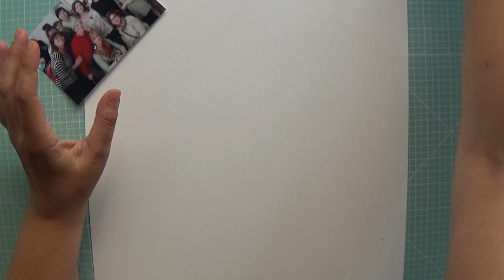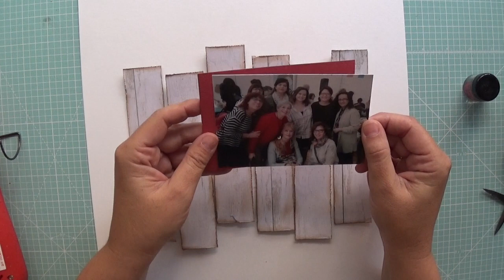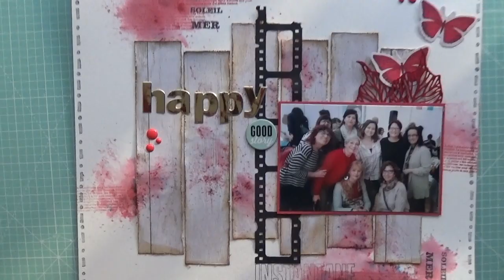12 MESES, 12 HUELLAS: MARZO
Vamos a ponernos al dia con la huella del mes!!!